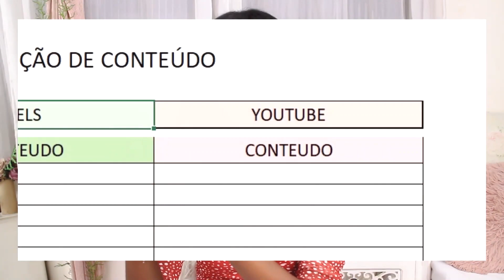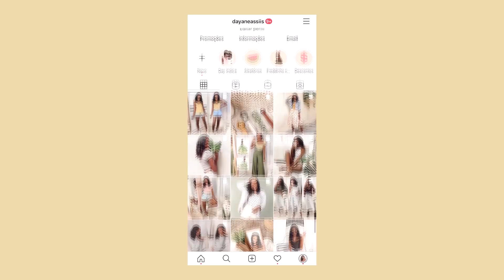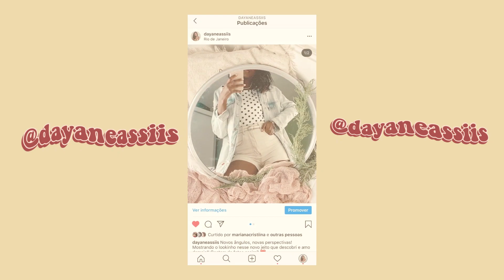DICAS DE ORGANIZAÇÃO E PLANEJAMENTO DE CONTEÚDO (INSTAGRAM E YOUTUBE) + PACK GRÁTIS PARA VOCÊS! ♥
Nesse vídeo estou dando algumas dicas de organização e planejamento de conteúdo para o instagram e youtube e também tem pack grátis para vocês! Com vários planners para você usar no seu planejamento! Esses planners você pode imprimir  e também pode usar no seu celular ou pc (também estou disponibilizando uma planilha no Excel que me ajuda bastante) E todos esses planners são gratuitos!

Link do meu instagram (salvo no destaque templates)

Câmera: Canon T5i - Canon G7x

Quer saber mais sobre meu cabelo, se é aplique ou não? Confere o vídeo que eu fiz que contei tudo!

Beijinhos ♥
planner 2020
planner 2021